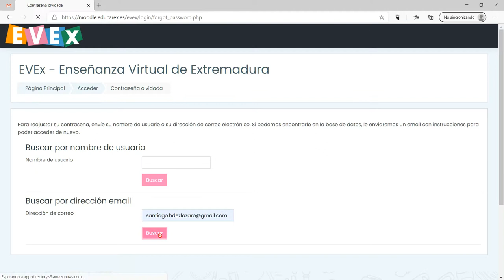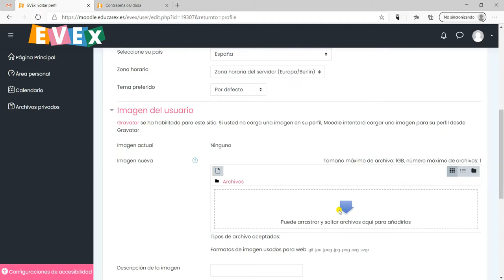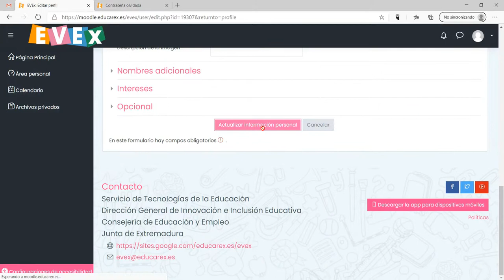Evex Moodle. 03 Gestión de credenciales